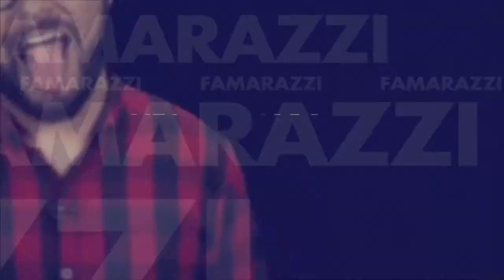¡Los cuerpos de verano de los famosos salvadoreños!